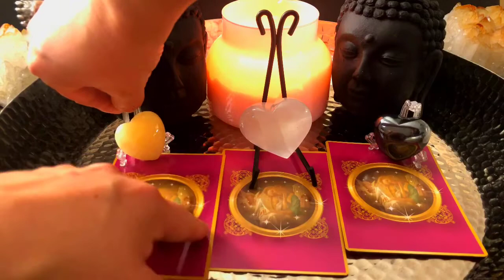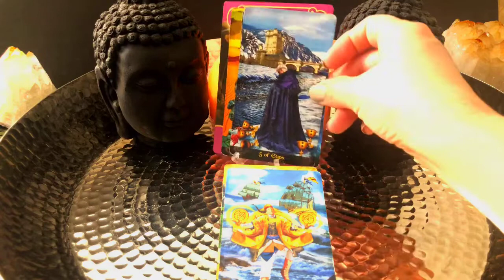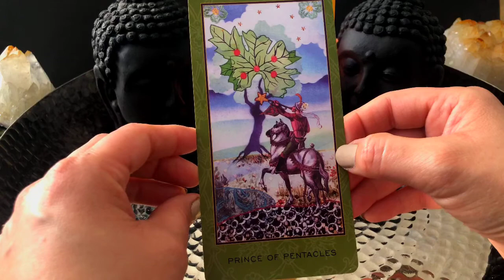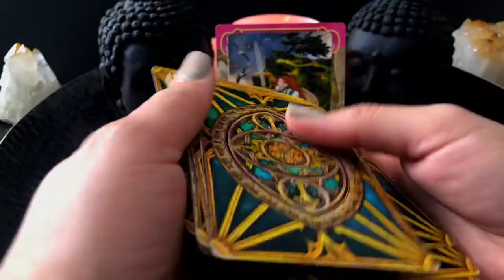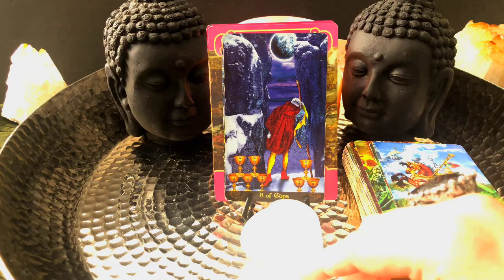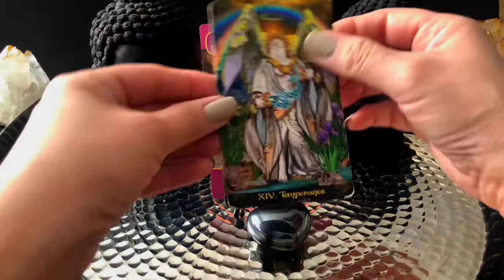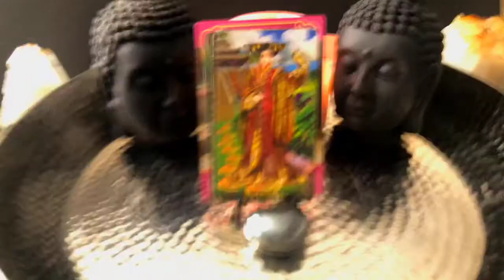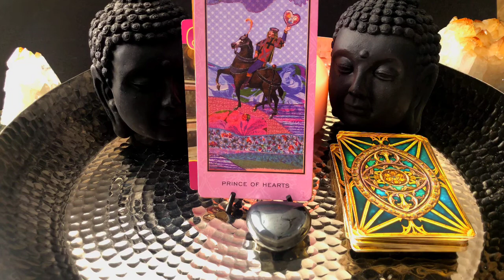Pick A Card: Love Edition. The Elevated Kind of Love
This is an Elevated Love Reading.

Time stamps:

1.Orange Calcite: 00:49
2.Selenite: 19:45
3. Hematite 42:22

Personal reading:
YouTube Intro Price
$40.00

Please include a screenshot of your payment, or the confirmation code, and name on the PayPal. I have to match your payment with your email- please make sure this is an easy process.
*Include your topic, or question. Be clear on what you wish to know, or just say “General” and allow the cards to speak.

**ALLOW 3 DAY TURN AROUND**
*I will send you a personal link for your reading.This is your personal reading, with your name spoken and / or written so you know it’s yours.